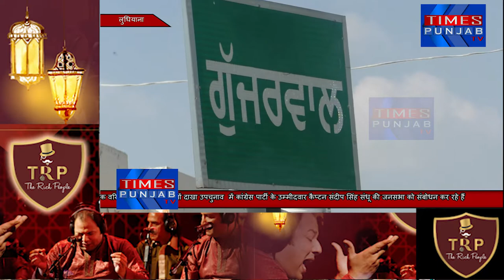Gurdaspur के MLA Barindermeet Singh ने दाखा रैली को सम्बोदित करते हुए अफसरों को दी धमकी सुने